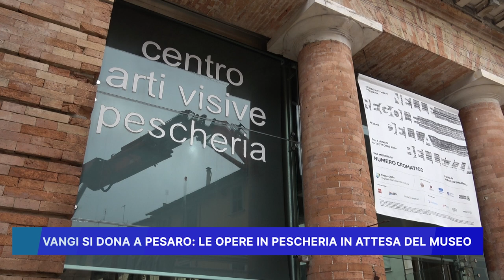VANGI SI DONA A PESARO LE OPERE IN PESCHERIA IN ATTESA DEL MUSEO